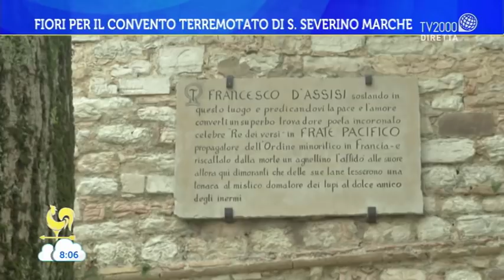Le piante del nostro bagno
Alessandro Magagnini, florovivaista, porta i suoi consigli su che piante mettere nei nostri bagni, piante adatte ad ambienti umidi come felci e capelvenere, brugmansia e potos